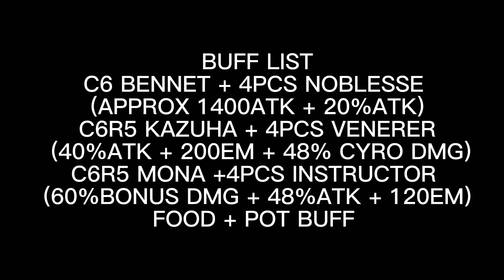EVEN C0 ALOY CAN ONE SHOT!